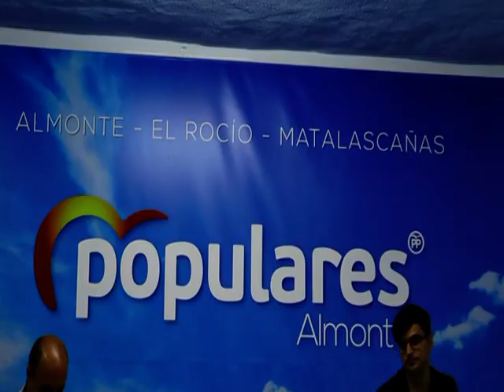RUEDA PRENSA PP ALMONTE